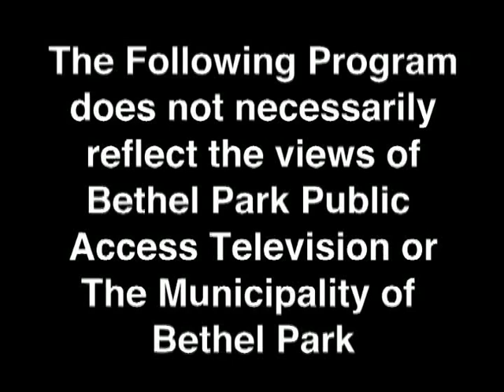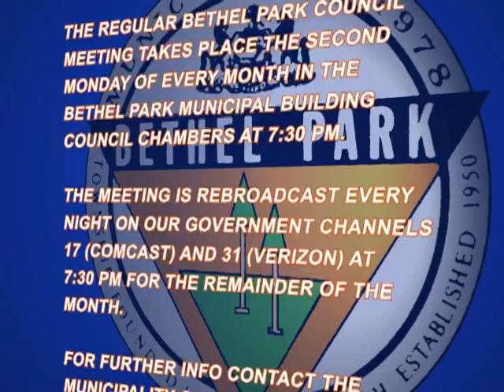Council Meeting 8 12 13